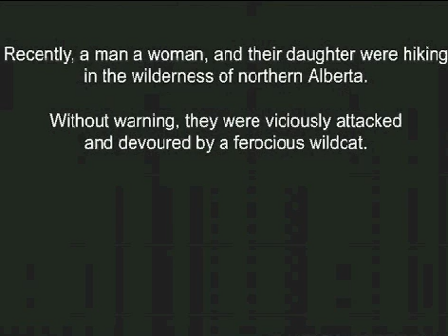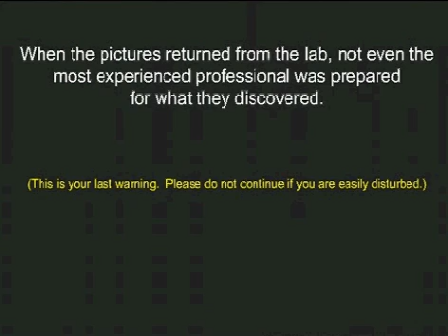Wild Cat Attack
A wild cat was found attacking 2 people hitchiking in the wilderness.